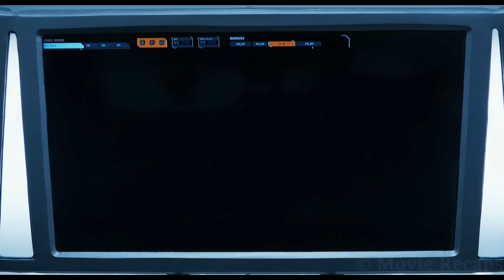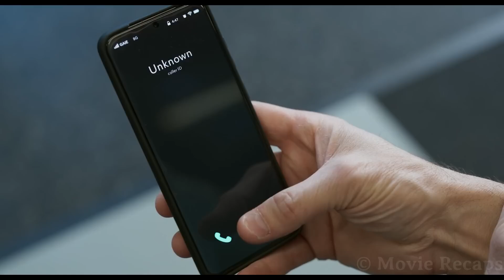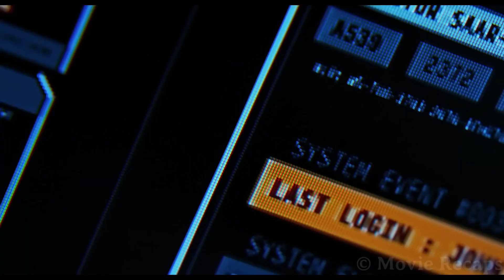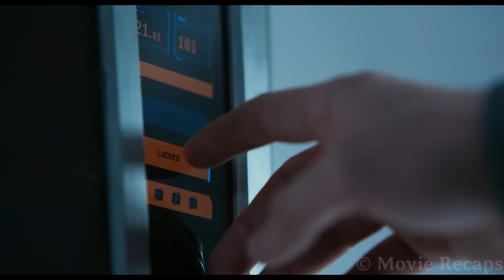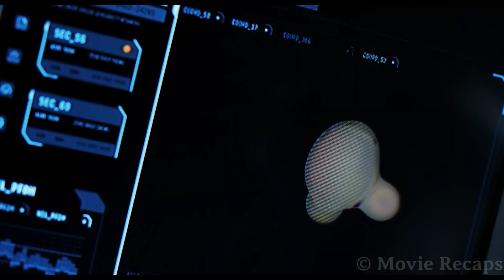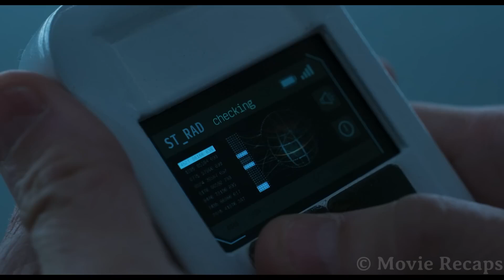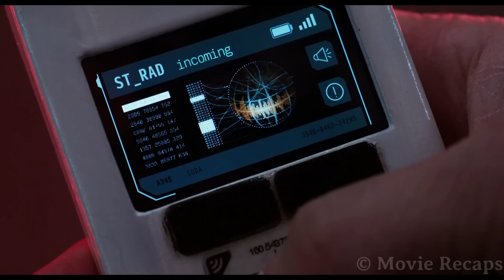Astronauts team Experiencing Strange Things While in Deep Space